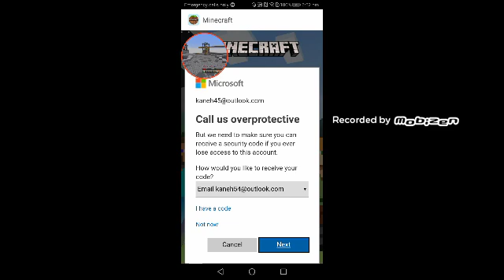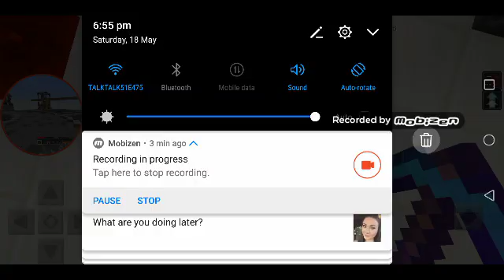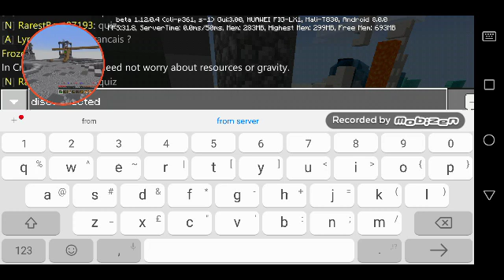18 May 2019